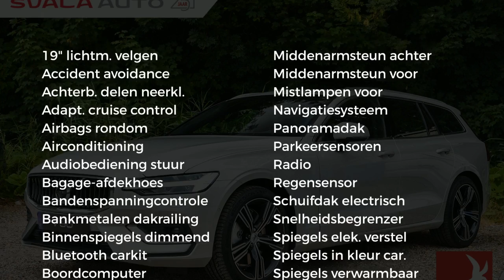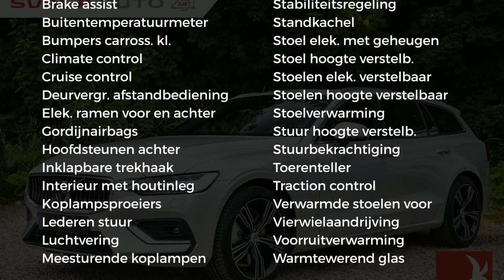Volvo V60 2.0 D4 190PK | AUT. | AWD | INTRO ED - INSCRIPTION